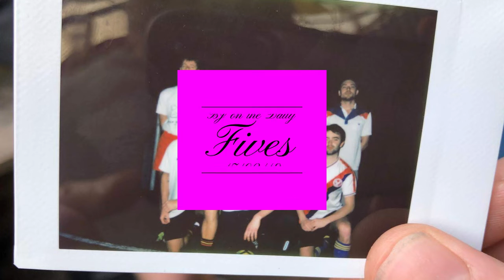♬ Fives ♬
BJ on the Daily (17/02/19)

This one is a beat I made exclusively using sounds I recorded while playing 5-a-side football. BJ on the Daily is a project of @mrbjjackson - I'm a music producer from London. I spend around 1 hour every day making a 1 minute piece of music. It's an exersize in practice, discipline and it's an outlet to try out ideas and techniques that I wouldn't otherwise get a chance to explore.